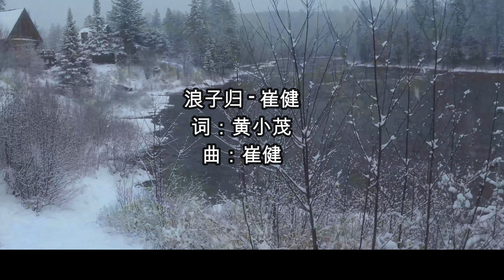浪子归——崔健早期经典作品纯享Return of the Prodigal - Cui Jian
浪子归 - 崔健  词：黄小茂  曲：崔健

又推开这扇篱笆小门  今天我归回
不见妈妈往日泪水  不认我小妹妹

昨天我藏着十二个心愿  一百次的忏悔
今天我回到她的身旁  却羞愧难张嘴
啊. 却羞愧难张嘴

面对着镜子我偷偷的窥  岁月已上眉
不忍再看见镜中的我  过去已破碎

妹妹叫我一声哥哥 我却不回头
不知是否她已经看见  我满脸的泪水
啊. 我满脸的泪水

光阴匆匆似流水它一去不再回
不再有那痛苦的梦和无用的忏悔
我要洗去身上的尘灰和脸上的泪水
我要骑在那骏马上把时光紧紧追
啊. 把时光紧紧追

Video in Chertsey Quebec Canada